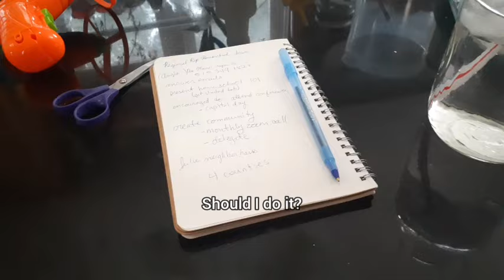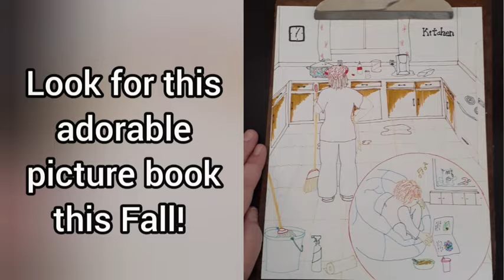DITL: SAHM of 6, Plus an Opportunity I Didn't Expect!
I've spent hours on making the "perfect" titles, thumbnails, etc., but what seems to be the most intriguing for people is just seeing reality - no drama, just a friendly visit to my middle class family home. I didn't even do a voice-over for this one, just slices of life with some music and a few descriptive captions. I got an offer that you'll see midway through, to be a regional homeschool rep (non-paid). And at the end you will see a preview of the book in writing and illustrating!
Otherwise, it's just a calm day at home that I'm glad to welcome you into.

CLEAN SLATE (BAK 073)Updated March 26, 2024

Content owners: HAAWK Publishing, Songtradr (Publishing)

It Happened One Night... - Tyufyakin Konstantin

Content owners: Cygnus Music ltd, Elite Alliance Music

The Way You Make Me Feel (Remastered Version) - Michael Jackson